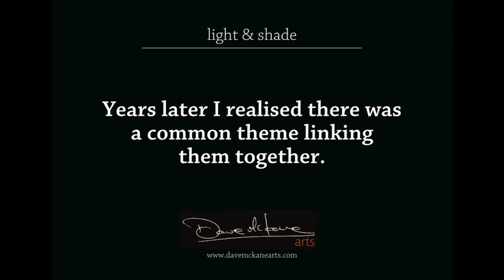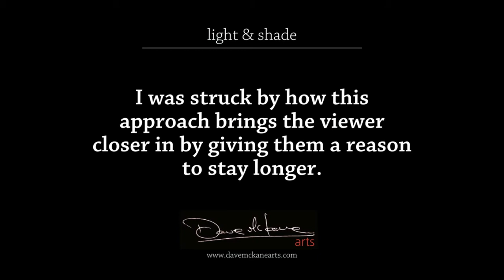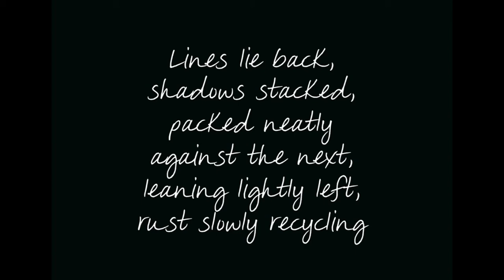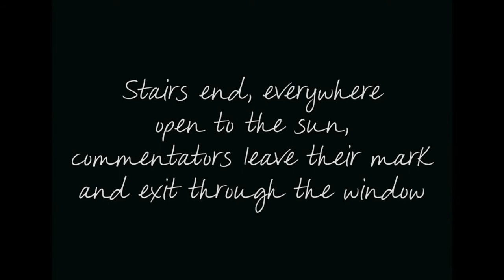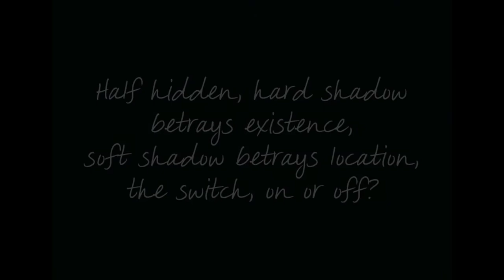Light & Shade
This is a photo project that was brought together after the fact. It was only long afterwards that I realised that the connecting theme in them is shadows. The poetry written underneath is an attempt to bring the viewer deeper into each image.